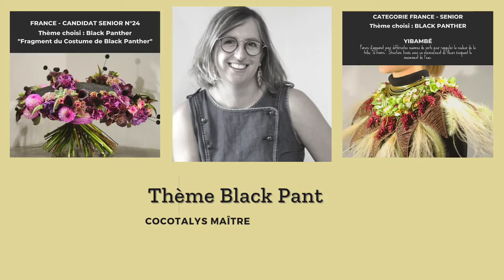challenge piverdie 2021.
Réalisation d'un bouquet et d'une parure
 sur le thème de black panther.
Géraldine arrive :
4 ème ex-aequo sur 12, dont 34 candidats au départ.